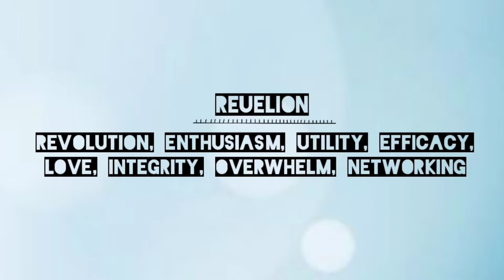Welcome to Reuelion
Reuelion - from the bottom of heart

R- Revolution
E- Enthusiasm
U- Utility
E- Efficacy
L- Love
I- Integrity
O- Overwhelm
N- Networking

A channel for various reviews, Vedios and so on. do support 🙂